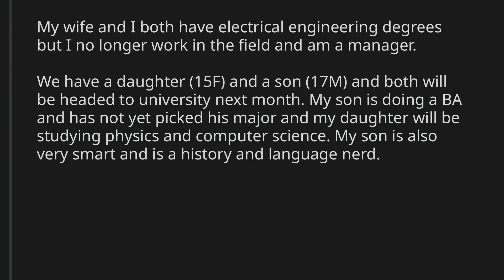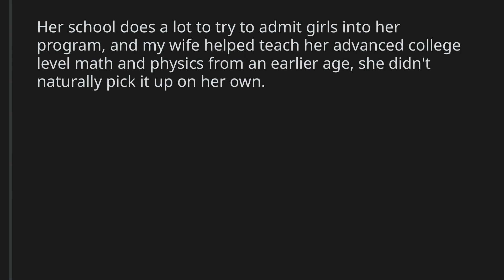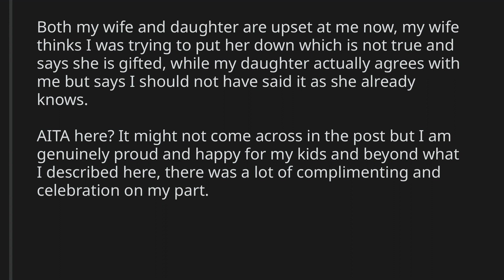AITA for telling my daughter that she is smart and hardworking but not gifted.